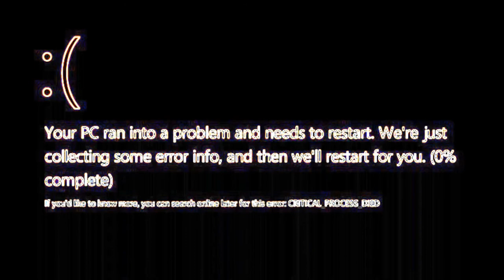18.01.2022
U53RDV
U53RDVCreepypasta
U53RDVPVZ
plantsvszombies
plantsvszombies2
pvz
pvzgameplay
pvz2
pvz2gameplay
Creepypasta
pvzgaming
Popcap
electronicarts
plantsvszombies
plantas contra zombies Creepypasta
Plants vs zombies Creepypasta
plantas contra zombies
U53RDV Videos